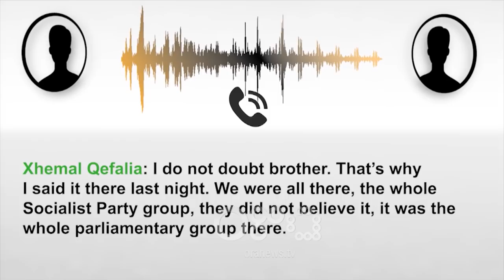RTV Ora - Basha: Rama, timonieri i vjedhjeve të votës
Kryetari i Partisë Demokratike, Lulzim Basha, doli në një komunikim me mediat për të shpjeguar  atë që e quajti 5 kolonat e aleancës mes Ramës dhe krimit. Sipas tij, përgjimet e "Bild" treguan se në Shqipëri janë vjedhur të gjitha zgjedhjet që ka organizuar Edi Rama, ndërsa tha se nuk do të këtë marrëveshje pa arrestimin gjithë atyre që janë faktuar në krim zgjedhor.

Lulzim Basha doli në një konferencë për  mediat  dhe deklaroi se nuk do të ketë asnjë hap politik  apo marrëveshje politike për daljen nga kriza, pa ndëshkimin e atyre që sipas tij kanë prekur zgjedhjet.

Basha: Asnjë hap politik, asnjë zgjidhje politike në Shqipëri nuk do të bëhet pa patur në themel të saj ndëshkimin e të gjithë atyre që kanë vjedhur votat e shqiptarëve. Asnjë marrëveshje politike për daljen nga kriza nuk do mund të arrihet, nëse pika numër 1 e saj nuk është ndëshkimi i vjedhësve të votave. Kjo kupolë kriminale do të mbajë përgjegjësi për të gjitha vjedhjet dhe krimet që u ka bërë shqiptarëve. Të gjithë anëtarët e saj do të jenë para drejtësisë së pavarur. Ata që nuk e kuptojnë këtë janë naivë.